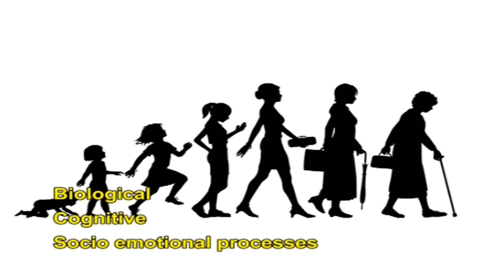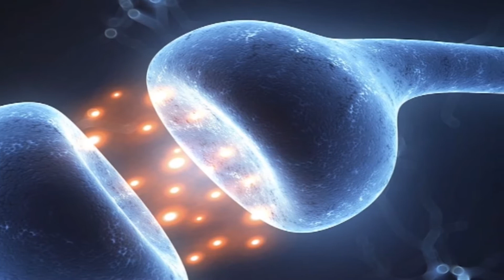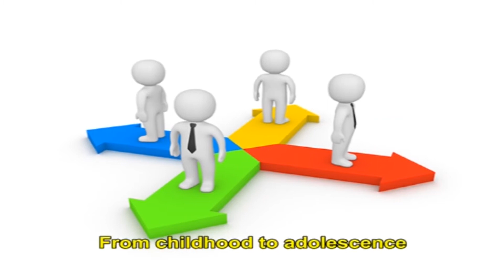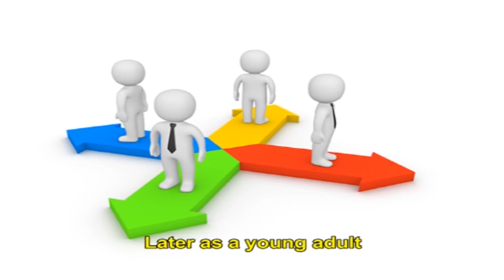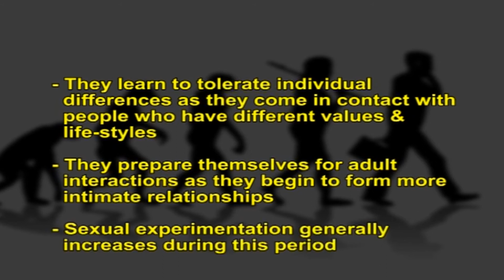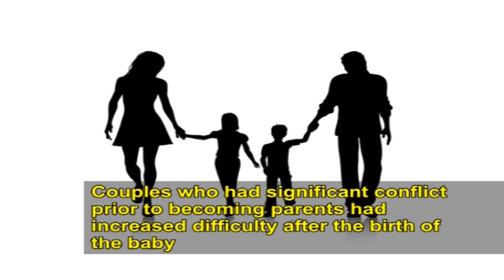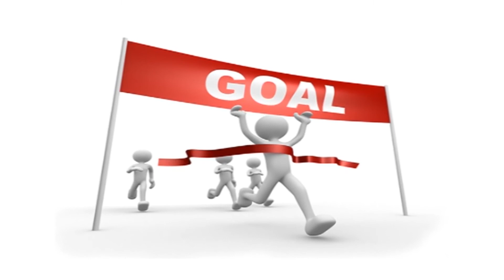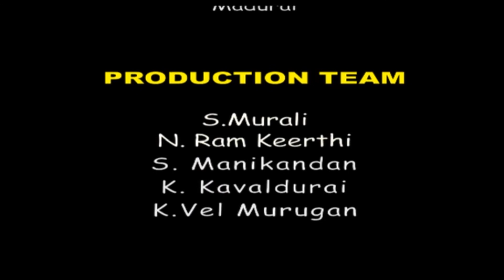Module 03 - Development periods in human life span Pre-natal, Infancy, Childhood, Adolescence